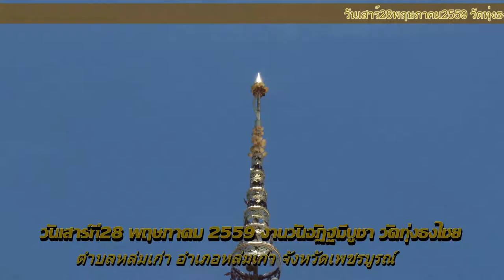งานอัฏฐมีบูชา 2559 วัดทุ่งธงไชย อ.หล่มเก่า FullHD1080P ตอน1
งานอัฏฐมีบูชา2559วัดทุ่งธงไชย อ.หล่มเก่า จ.เพชรบูรณ์ FullHD1080P ตอน1วันอัฏฐมีบูชาคือวันถวายพระเพลิงพระพุทธสรีระของสมเด็จพระสัมมาพุทธเจ้า หลังเสด็จดับขันธปรินิพพานได้8วัน ถือเป็นวันสำคัญในพระพุทธศาสนาวันหนึ่งตรงกับวันแรม8คํ่าเดือนวิสาขะ เดือน6ของไทย.. (แหล่งข้อมูลวิกิพีเดีย สารานุกรมเสรี.